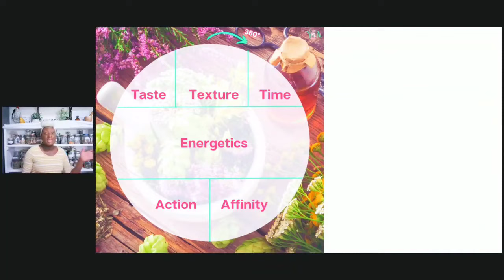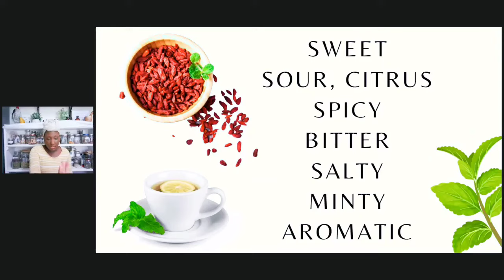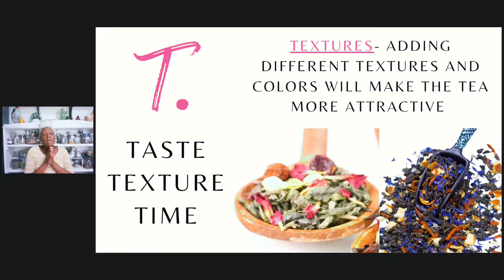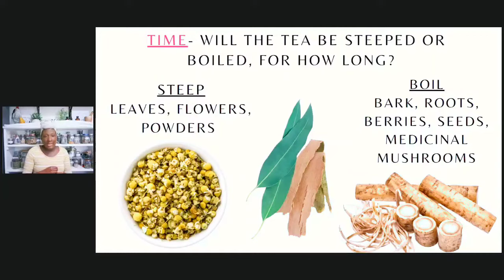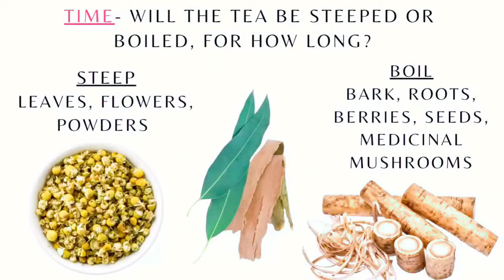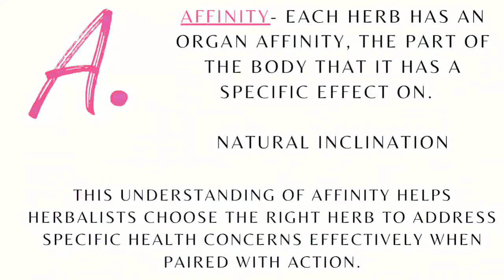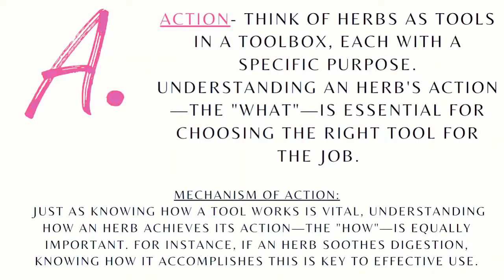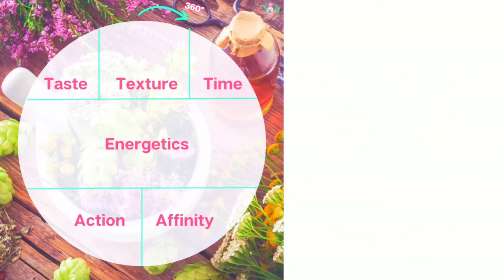Free Herb Course Energetics, Affinity & More! My T.E.A. Method to Make Herbal Blends!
What's your method for creating tea blends? Most herbalists are winging it.
My guide will allow you to craft remedies with confidence and certainty.

In today's lesson you'll learn how to
🌿 Create recipes that look and taste good! This is important because you want people to enjoy taking them!
🌿 Get the most out of your herbs! You can choose the right herb, but it won't work if you prepare it wrong.  (This is a common mistake that beginners make.)
🌿 Avoid contraindications! You can exacerbate illness, which is every herbalist's fear.
🌿 Create a recipe that yields results! This is the reason why you make your blend in the first place.

► Time Stamps:

0:00 Introduction
1:20 My T.E.A. Method
3:30 5 Tastes
6:15 Texture
7:20 Time
12:00 Energetics
21:55 Affinity
26:45 Action

►My Books:

➡ Practitioner Database: A Holistic Approach to Detoxing & Immune Issues (Book Two)

➡ Kiddie Kitchen Apothecary: Nurturing Nature's Bounty for Children Paperback

►Products:
For Organic Essential oils

➡ Glass Tea Pot
➡ Pink Rose Tea Cup & Spoon Set
➡Wooden teaspoons
➡Wooden Mortar & Pestle
➡Handheld Coffee Grinder
➡Herb Grinder

My name is KhadiYah Preciado. I'm a wife and stay at home mother, trying to build a lifestyle of self sufficiency on our quarter acre lot. We grow hundreds of pounds of produce, put up cases of canned goods,  raise chickens and home-school our children. We are located in Zone 7B near Memphis, TN. Every week I upload a video on gardening, cooking or canning and prepping.